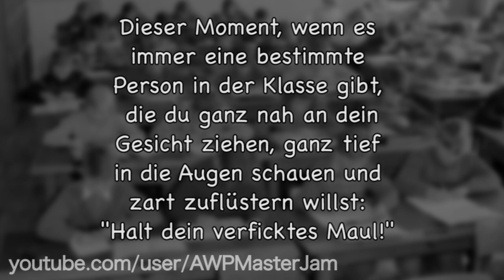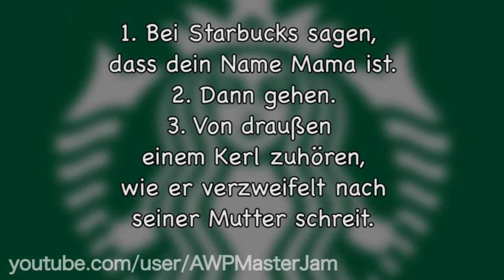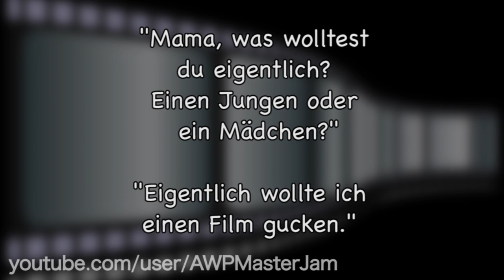Lustige Witze | Folge 28 (mit schwarzem Humor)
Endemol beyond
Stichwort: MasterJam
Am Coloneum 3
50829 Köln